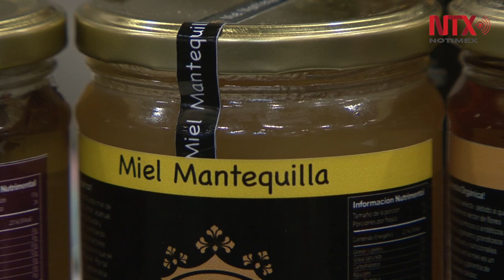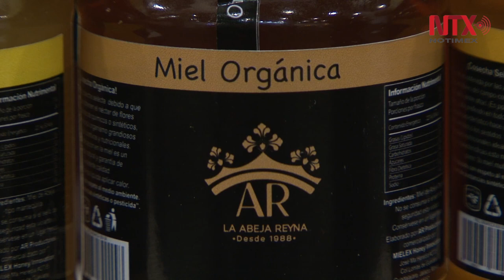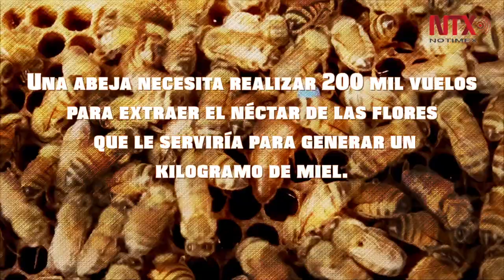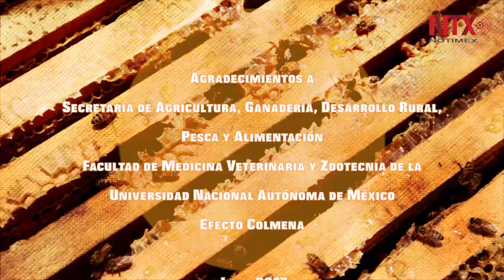Abejas: el equilibrio de la naturaleza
Las abejas son las encargadas de polinizar el 80% de plantas y cultivos en el mundo